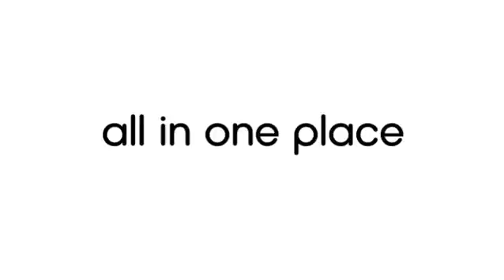What is Twig World?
Create aha! moments for your students with STEM programs from Twig Education.

Twig Education is an award-winning STEM publishing company, providing digital and print resources to more than 60 countries and in 20 different languages.

We’re a team of teachers, filmmakers, writers, researchers, designers, academics, and parents, all working together to create exciting and effective student learning experiences.

We’re proud of our partnerships with leading universities, including Imperial College London and Stanford, as well as with technology companies like Google for Education.

to find out more.